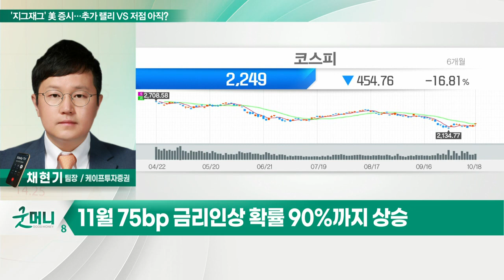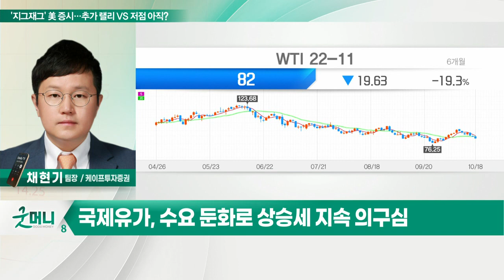'지그재그' 美 증시… 추가 랠리 VS 저점 아직? / 美 연준, 긴축 기조 지속… 증시 체크포인트는?_김호수의 투자 인사이트 (20221019)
Q. '지그재그' 美 증시… 추가 랠리 VS 저점 아직?
- 증시, 커져가는 변동성… 악재 여전·섣부른 반등 기대
- 英 부자 감세안 결국 철회에도 금리 불안 요소 여전
- 골드만삭스, 3분기 깜짝실적… 비교적 이익 견조 '긍정적'

Q. 美 연준, 긴축 기조 지속… 증시 체크포인트는?
- 고물가 여전… 연준 피벗 기대감 크게 약화
- 11월 75bp 금리 인상 확률 90%까지 상승
- 국제유가, 수요 둔화로 상승세 지속 의구심
- 유가 반등 제한 시 기대인플레 상승 약화
- 美 주택시장 경기둔화 확인 필요
- 11월 FOMC 회의 전까지 보수적 대응 필요